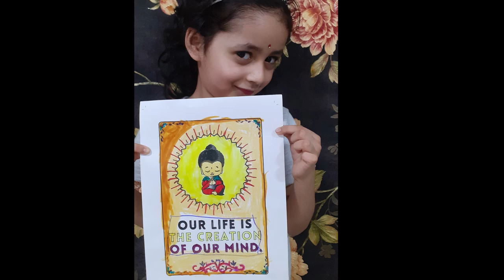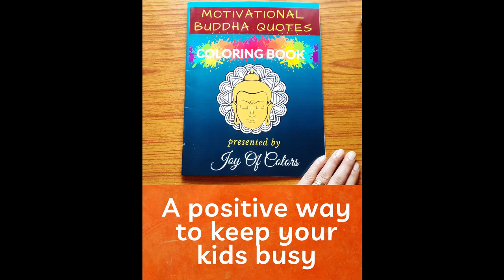Motivational Buddha Coloring Book, buddha Quotes, buddha images, coloring book for kids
Dear viewers, this is my first coloring book for motivational buddha quotes and paintings.
The book contains 24 pages. each page contains a beautiful Buddha image with quotes where kids can fill colors.
The Buddha inspires us to stay positive, calm, and peaceful in whatever circumstances we may be in.

Motivational Buddha Coloring Book,  buddha Quotes, buddha images, coloring book for kids, Buddha paintings, Buddha Images, Buddha and his Teachings.